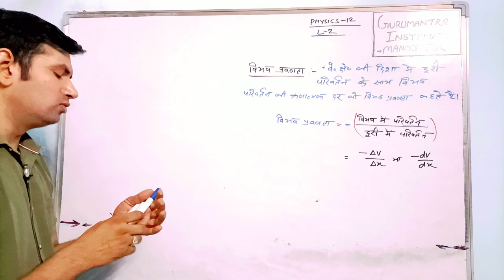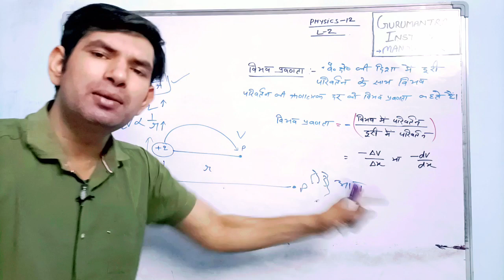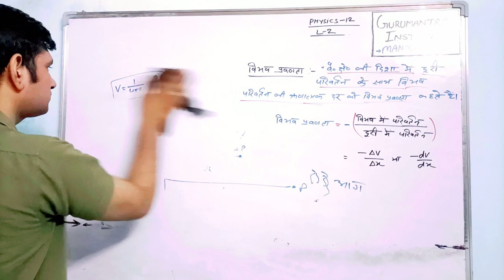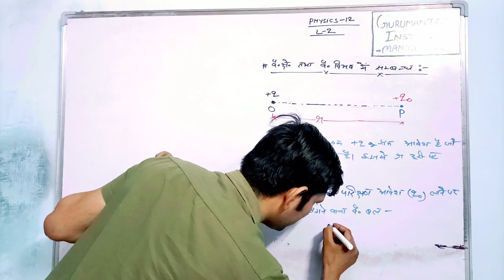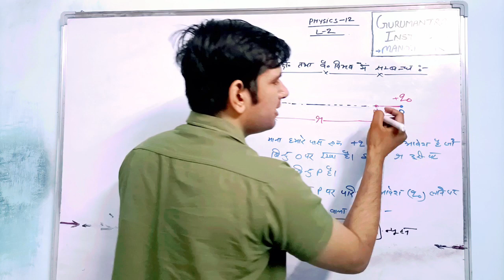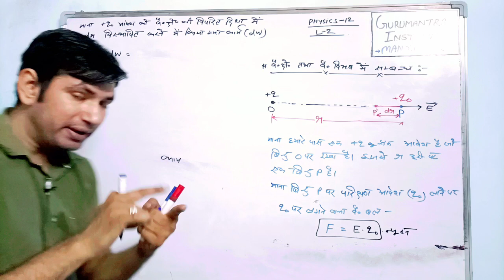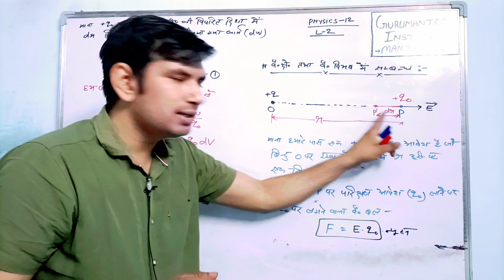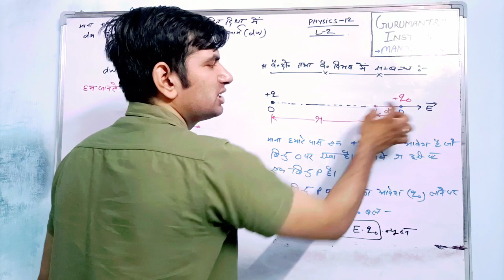विभव प्रवणता क्या है | विद्युत क्षेत्र तथा विभव प्रवणता में संबंध | Manoj Sir | XII Physics Chap-2